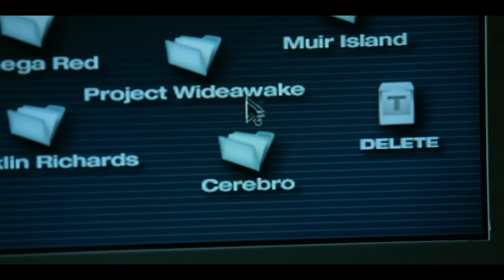What To Watch Before Deadpool & Wolverine - Complete Recap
00:00 Intro
00:17 Kab kaha kaise?
00:30 Homework
01:34 X-MEN 1
04:34 X2 - X-Men United
07:42 X-Men 3: The Last Stand
10:42 X-Men Origins: Wolverine
10:53 The Wolverine
14:16 LOGAN
18:44 Loki
18:55 Deadpool
19:22 X-Men Prequels
19:32 Bye

ComicVerse channel sometimes use Film Clips, TV series Clips, Web Series Clips, Animation Series Clips to explain about the Film, Web Series, Trailers and Songs, but all under section 107 of the copyright Act 1976, allowance is made for FAIR USE for purpose such as criticism, comment, news reporting, teaching, scholarship and research.